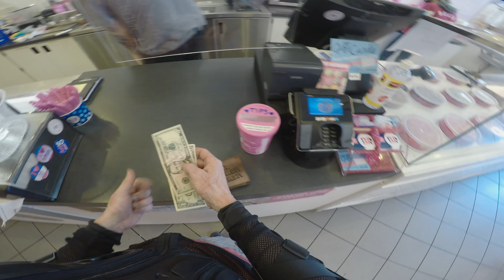The ORMC Group Ride Day is Changing 😊 | Oregon Motorcycle 2021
Changing the day of my group ride to Tuesdays instead of Wednesday.  Same place and same time, just a different day for the ORMC Group ride.

My gear…
MagSafe Mount
MagSafe charger
KemiMoto DryBag 50L
Alpinestars boots
Alpinestars winter gloves
Alpinestars summer gloves
Starbucks Instant Coffee
Slip On #1
Slip On #2
New USB Charger
Metal GoPro Mount
GoPro 8 battery cover
3.5mm cable
Waterproof socks
Brake/clutch levers
Camping stove
Ultra lightweight tent
Led Aux. lights
Radiator guard
Air compressor
Tire plug kit
Hand guards
Heated grips
Com system
Folding shovel
Phone holder

Filmed on my GoPro Hero 5 and iPhone 12 Pro Max.